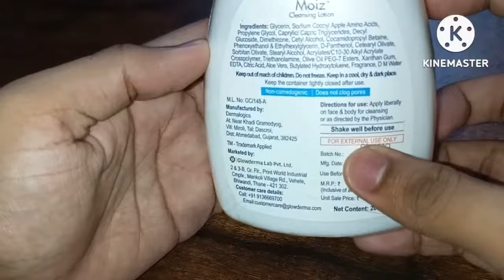Moiz Cleansing Lotion for face & Body 🥰|Best facewash for Pimples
Welcome to What's inbox community, where curiosity meets clarity. We're here to unbox, explore, and introduce you to inimitable products.